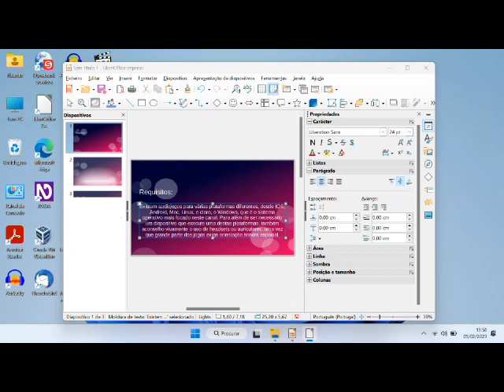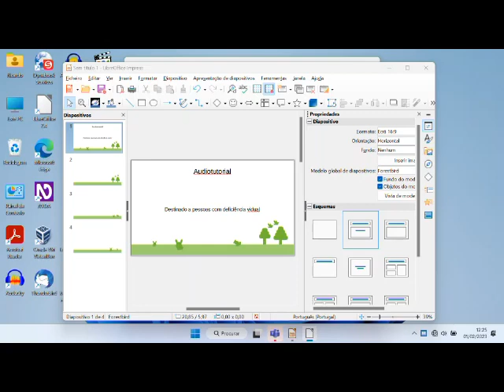Pokemon Sors Audiotutorial Estrato'Stereo parte1 Configurar e teclas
Audiotutorial destinado às pessoas portadoras de deficiência visual. Este é o audiotutorial para o jogo Pokemon Sors, um título desenvolvido por Vytron, uma versão modificada dos nossos tão amados pokemon! Uma história muito envolvente é o prato forte deste jogo, que nos manterá sempre ligados para saber o que virá ao virar da esquina. Nesta primeira parte recordo as configurações necessárias para jogar este tipo de jogos, recordo as teclas para o jogar e inicio uma nova partida.